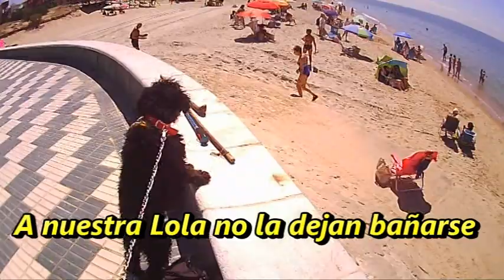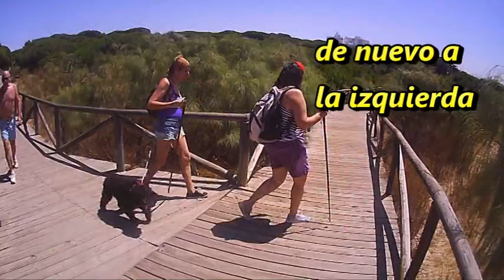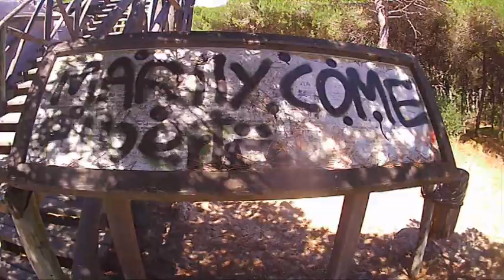Sendero Punta Candor-Rota (2018)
Sendero por la costa gaditana